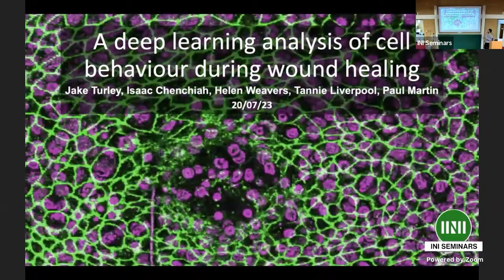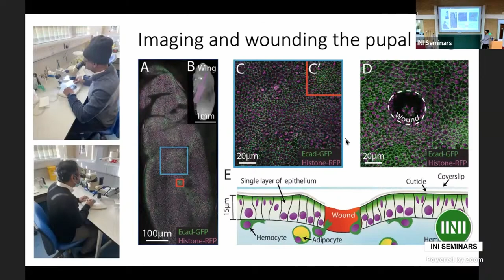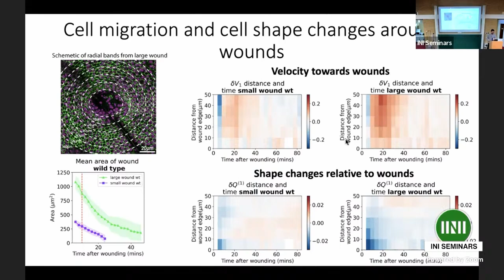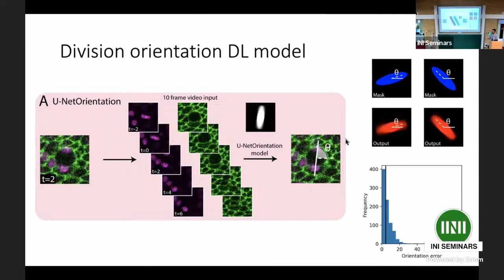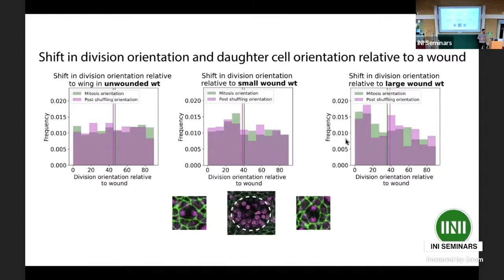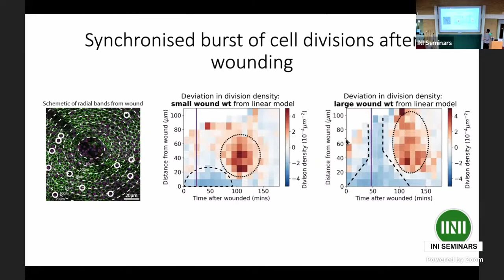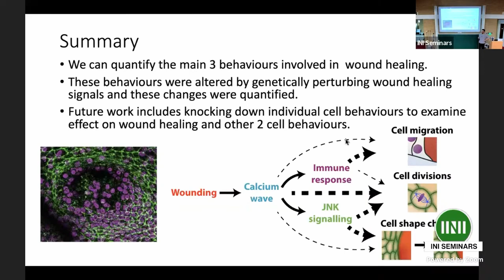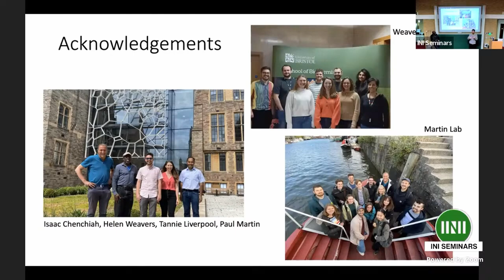SPL | Dr. Jake Turley | Deep learning analysis of wound healing in flies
Speaker: Dr Jake Turley (University of Bristol)

Date: 5th Dec 2023

Title: Deep learning analysis of wound healing in flies

Event: (SPL) New statistical physics in living matter: non equilibrium states under adaptive control

Abstract: Wound healing is a highly conserved process required for survival after tissue damage. In mammals, the three cell-behaviours that contribute to wound re-epithelialisation are cell shape deformation, cell division, and cell migration. This study aims to quantify the contributions of each of these cell behaviours using wounded Drosophila pupae. Live confocal time-lapse microscopy allows us to follow cell behaviours in the pupal wing before and after wounding. We have developed deep learning algorithms to identify dividing cells with 97% accuracy and determine the orientation of these divisions relative to the wound margin, alongside additional machine learning tools that measure other cell behaviours. We want to know whether these properties are synchronized/aligned by the chemical and mechanical signals of wounding. We are also investigating how far back from the wound edge these changes in cell behaviour occur, and whether this depends on wound size. We have characterised the spatial-temporal distribution of divisions and found a reduction in their density close to the wound edge, but 2hr after wounding there is a synchronised burst of divisions further back. Next, we will genetically modify wound signals to observe how they impact wound healing. We can not only quantify changes to the rate of wound closure but also the difference in cell behaviours. Having a greater understanding of the mechanics of wound healing will hopefully be a first step in developing future treatments for the clinic.

ABOUT